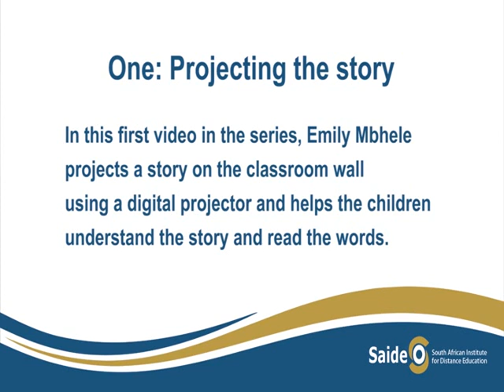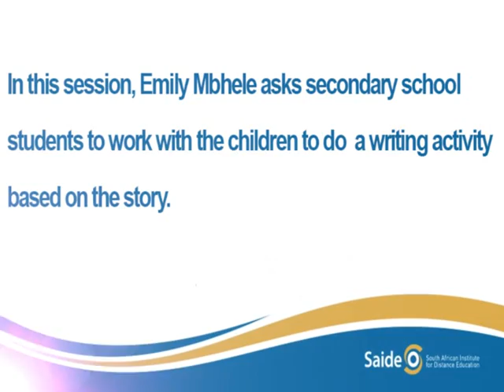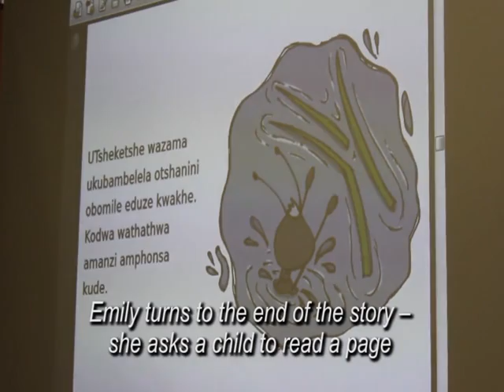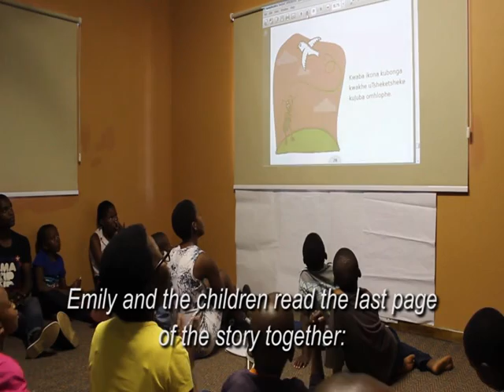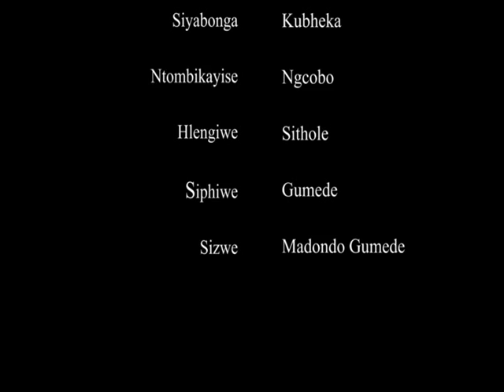Using Stories for Literacy Development. One: Projecting stories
Featuring Emily Mbhele with children and high school students from Tholulwazi Literacy Project, Molweni, Kwa Zulu Natal.

In this first video in the series, Emily Mbhele projects a story on the classroom wall using a digital projector and helps the children understand the story and read the words.